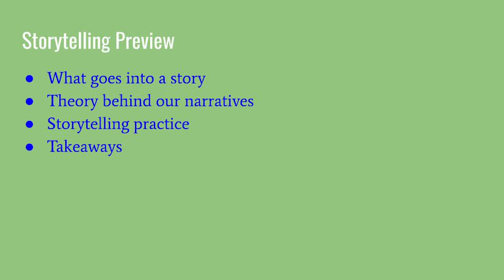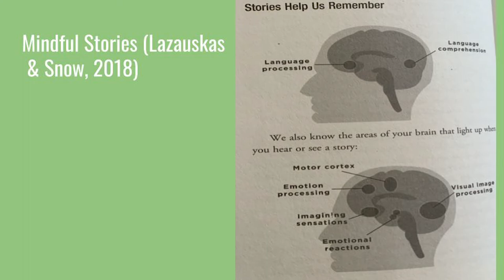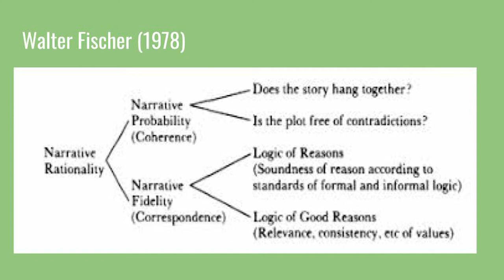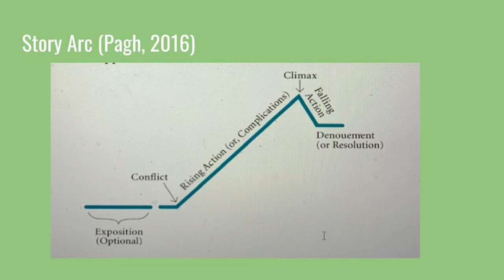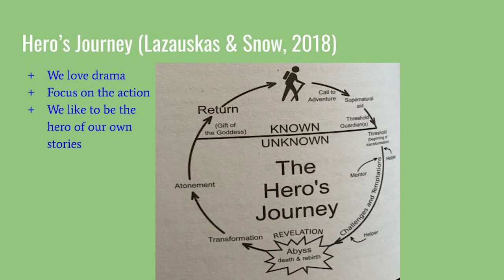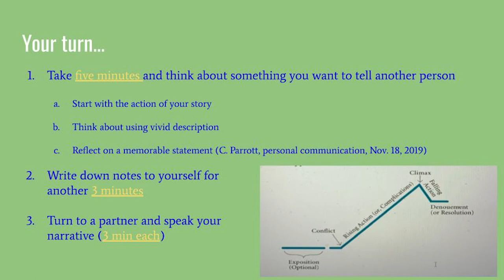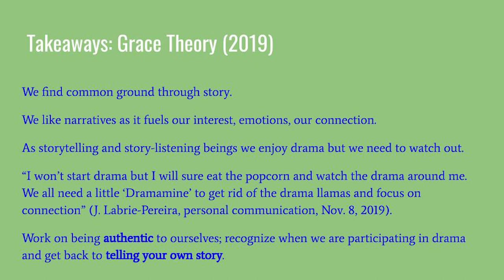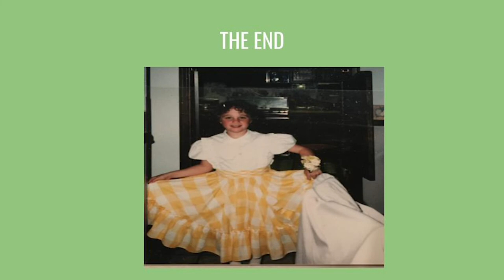Hastings College Invited Faculty Lecture: Dr. Kittie Grace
Dr. Kittie Grace, professor of communication studies and director of forensics, gave a talk titled, “Common Connections: Fostering Fidelity through Storytelling” as the first Invited Faculty Lecture of the academic year.

The talk was Wednesday, November 20 in French Memorial Chapel.

Each year, Hastings College students select two faculty members to present campus-wide lectures on the professors’ topics of choice during the next academic year. Considered a prestigious honor for the faculty, the Invited Faculty Lecture tradition dates to 1967.